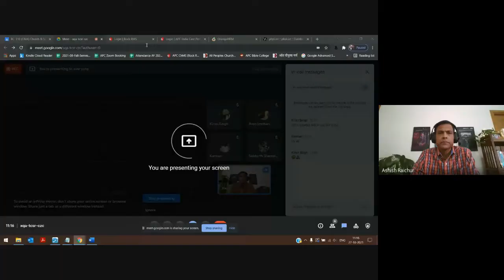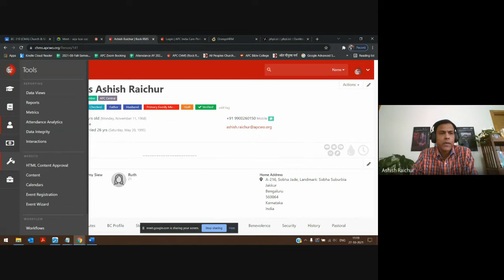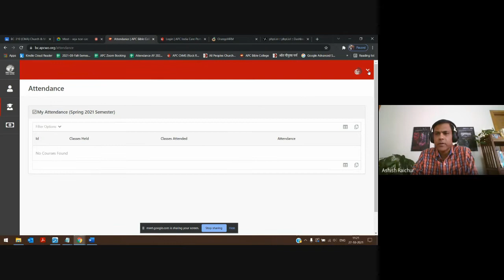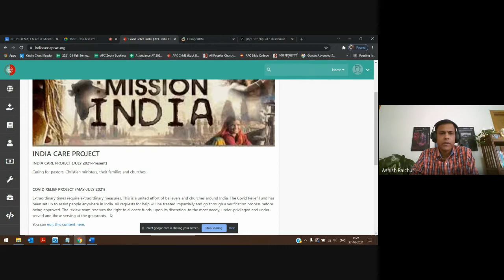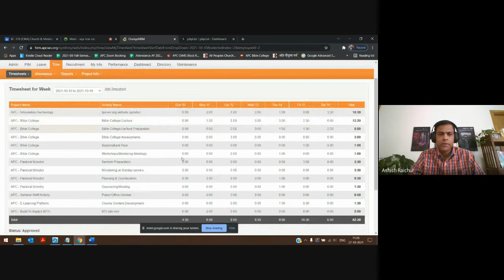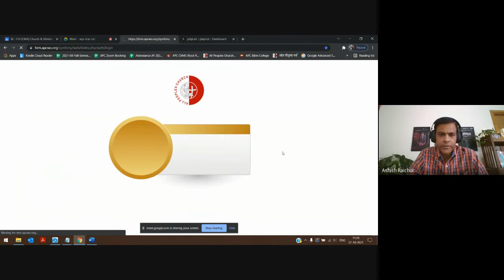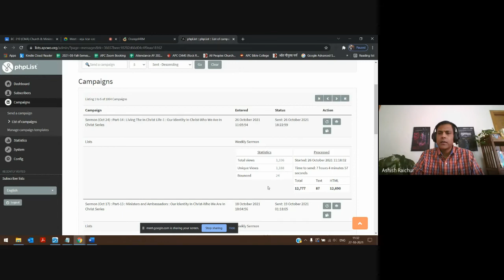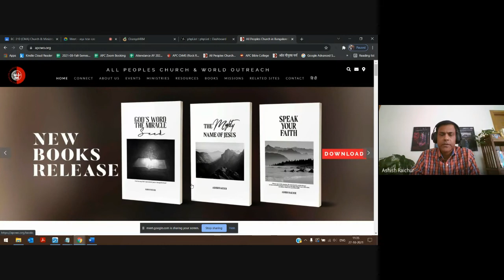Church and Ministry Administration | Lecture 23 : BC310-CMA-20211027